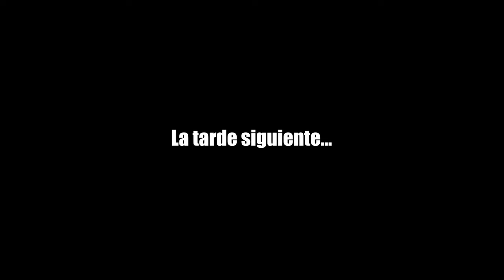El Depredador, qué cosa! | Llamas del Tiempo 5 | TobiAnimados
Las llamas Paco y Huaco son observadas por el Depredador, sin embargo cosas aun más misteriosas siguen ocurriendo en la pradera, descúbrelas en Llamas del Tiempo y el Espacio 5!

Capítulos:
00:00 En el capítulo anterior...
00:31 El lanzallamas en la pradera
01:17 Luces en tu cabeza
02:10 Un día normal
02:29 Alguien nos mira
02:52 El científico
04:01 El Depredador aparece
04:31 Qué Cosa?